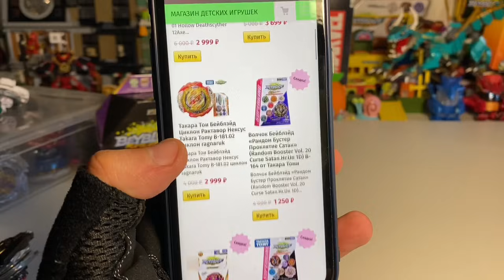ЭТОТ ВОЛЧОК ОКАЗАЛСЯ ОЧЕНЬ МОЩНЫМ / Бейблэйд Бёрст / Beyblade Burst